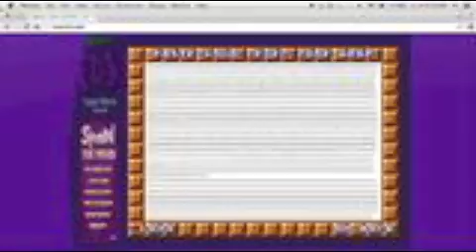Super Mario Flash level creater 8